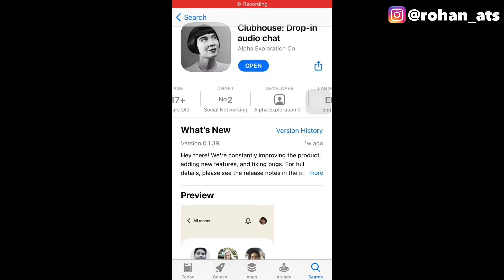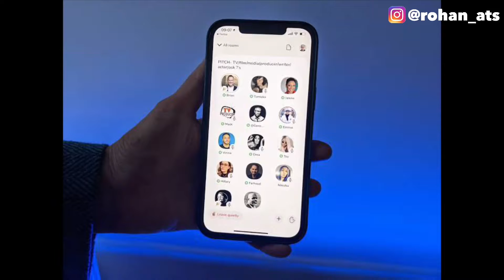What is Clubhouse | Clubhouse Kya Hai ??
In this video I am going to tell you about that what is club house basically this is an application known for audio rooms.

My Gears